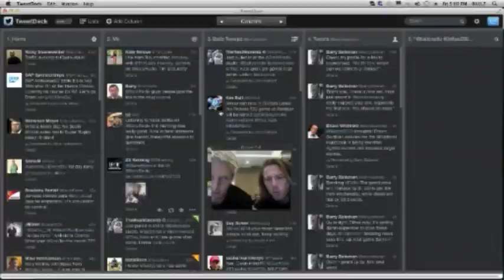SA Hockey players, Jonty and Tim, join us on Skype from Brazil